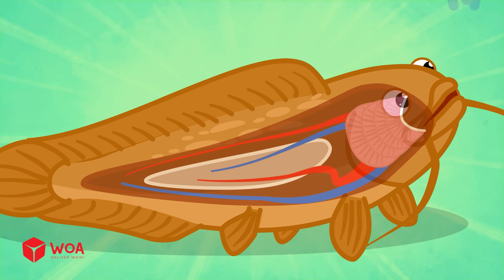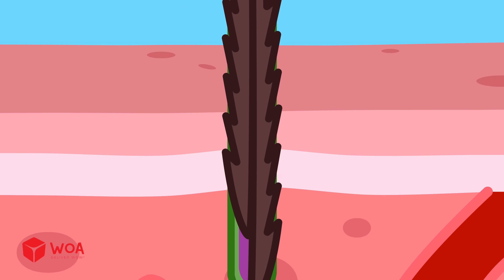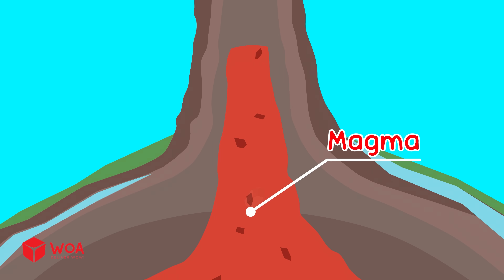Why Can Lungfish Live Without Water? 🐟 Wolfoo Explore - Animals 🔍 Educational Videos for Kids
What happens when there's no water? Most fish can’t survive… but lungfish can! 😮
Join Wolfoo to discover how this fish breaks all the rules of nature.